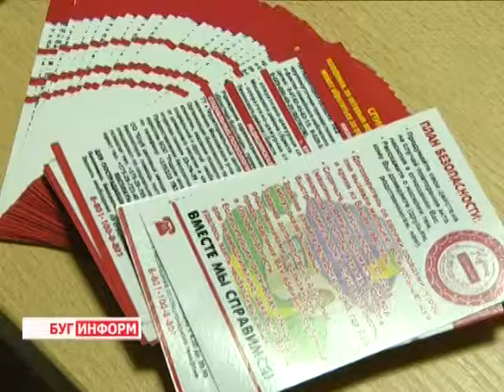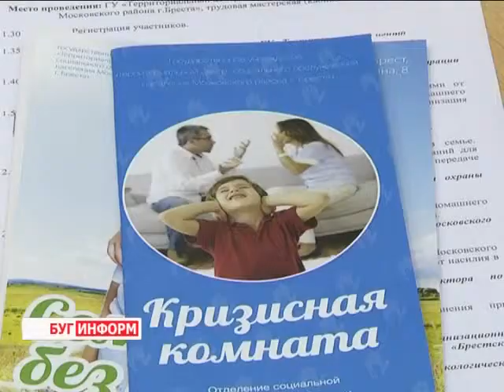2014-11-12 г. Брест. Оказание помощи пострадавшим от семейного насилия. Телекомпания Буг-ТВ.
Заседание совета по оказанию  помощи пострадавшим от семейного насилия.
Уже не один год на территории Брестчины реализуется международный проект технической помощи по повышению национального потенциала через противодействие домашнему насилию. Его главная цель - создание эффективной системы по искоренению данного явления и профилактике его проявлений. Особенно в отношении женщин и детей. Представители организаций и ведомств, которые принимают участие в программе, собрались сегодня на очередном заседании в территориальном центре социального обслуживания населения Московского района города над Бугом.